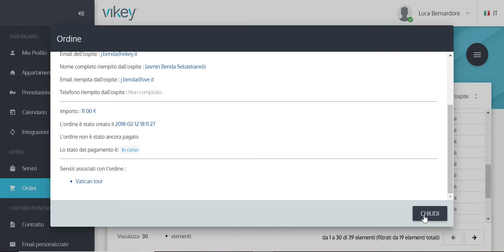Vikey - Verificare i pagamenti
Con Vikey puoi verificare lo stato dei pagamenti dei servizi acquistati dai tuoi ospiti